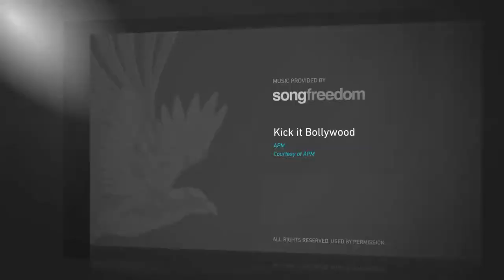Vito Rade Photography | Jency & Rony Wedding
Chicago wedding of Jency & Rony by Vito Radé Photography